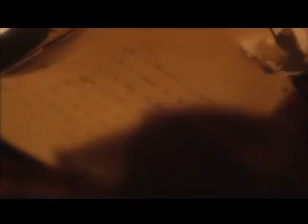"Breathe" by Stripped Polaris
Music video for the song "Breathe" by the French-American band Stripped Polaris.  Directed by Jason Jensen